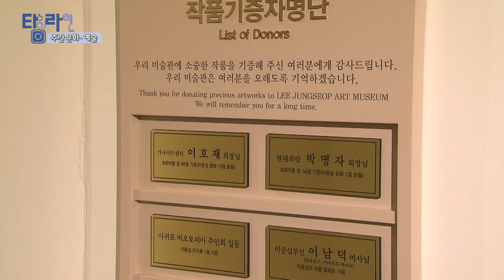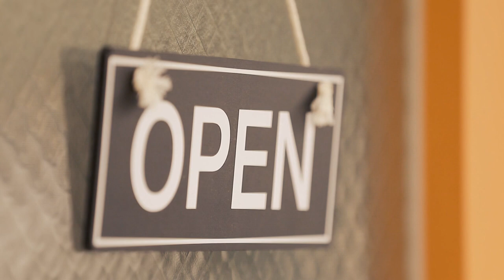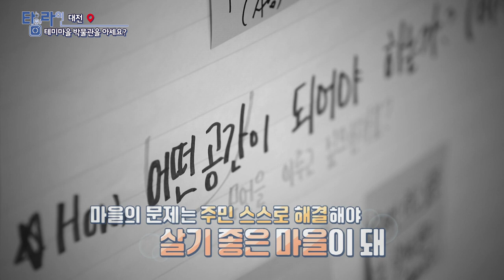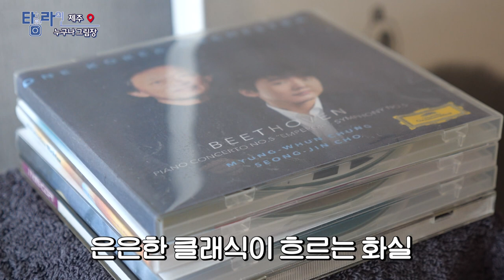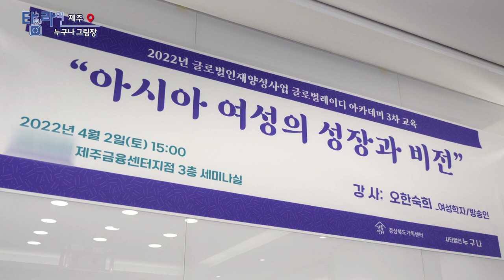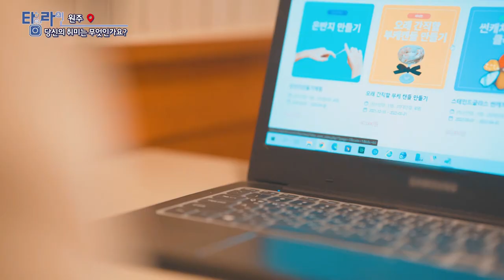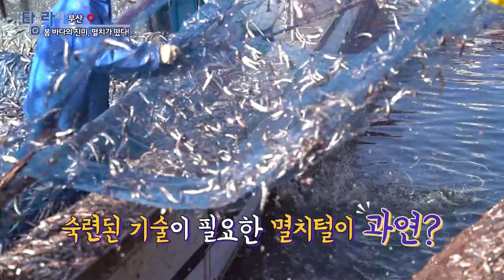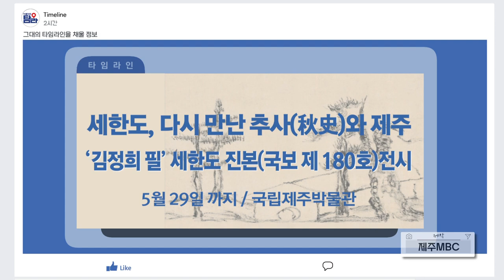[TV매거진 타임라인] 4월 14일 전체방송 다시보기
4월 14일(목) 방송

주간문화예술 - 아름다운 울림의 시작 이중섭 미술관 개관 20주년 특별전
포항 - 로컬레시피 "황정 본나물 전골"
대전 - 테미마을 박물관을 아세요?
제주 - 누구나 그림장
원주 - 당신의 취미는 무엇인가요?
부산 - 봄 바다의 진미, 멸치가 떴다!